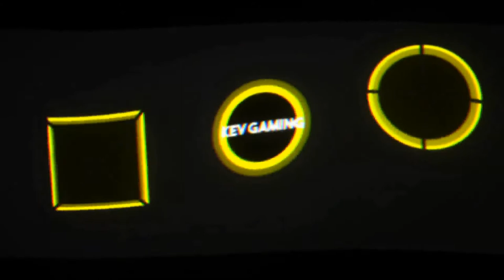Let's Play GTA V Story #038 Trevor macht nur Mist & Autoklau